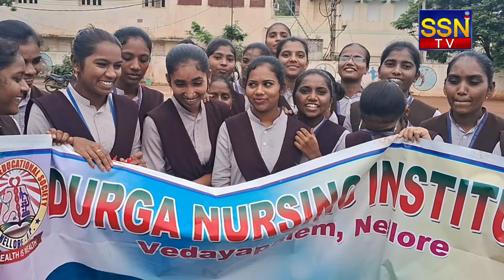బిడ్డలను ఇలాగేనా పెంచేది- నెల్లూరు అమ్మాయిలు ఫైర్ అదే అసలు కారణం#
un employment
rapes in india
girls fire on government employees